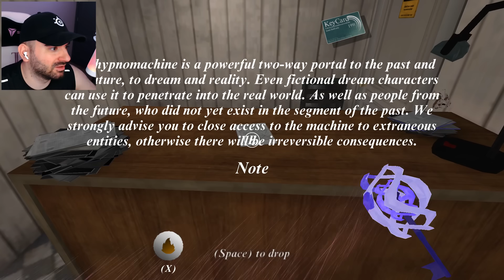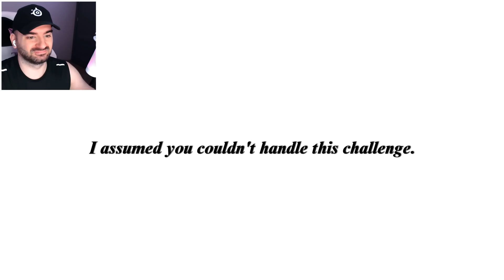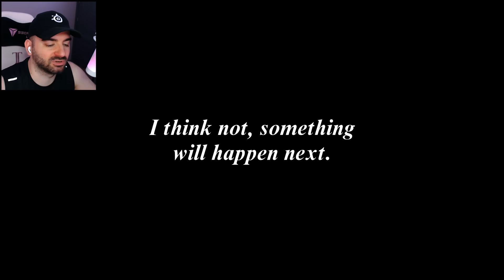ГРАНИ И СЛЕНДРИНА ИМАТ ХОТЕЛ - Granny 5 (Ending 1/3)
Хотелът на Грани крие много тайни!